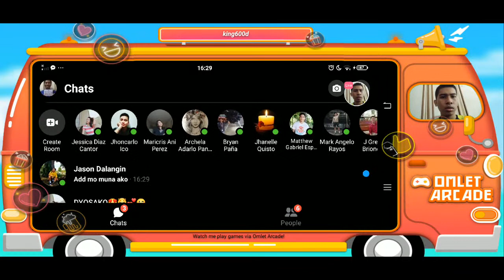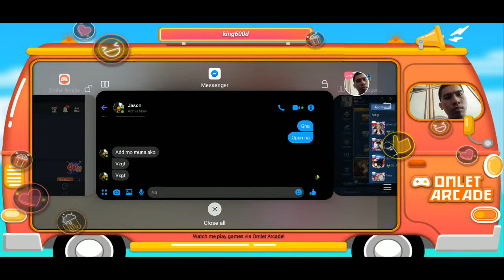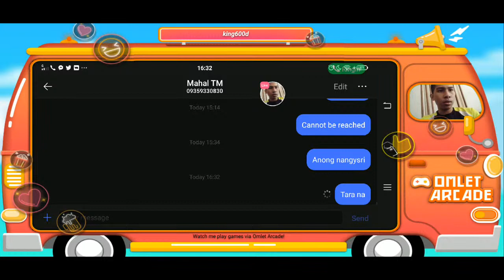ROAD TO LEGEND!